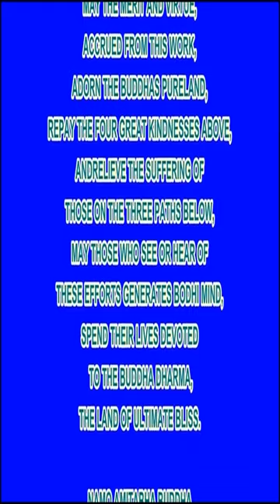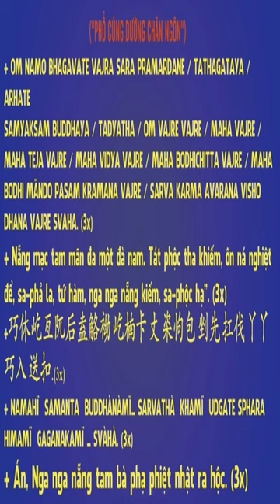Bố Mẹ Chơi Đề Con Cái Khuyên Bảo Như Thế Nào Cho Đúng Phần 2